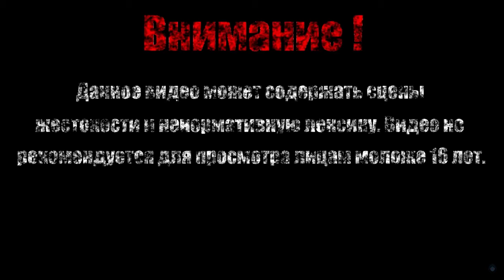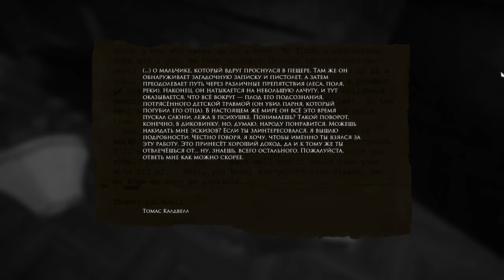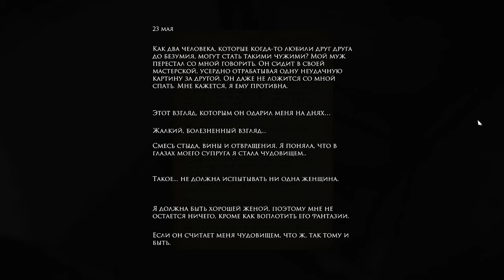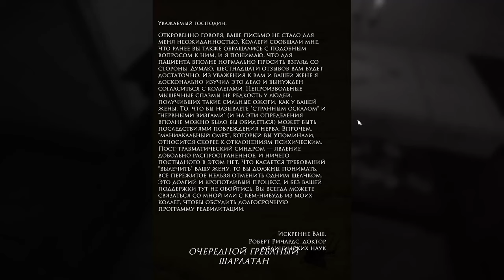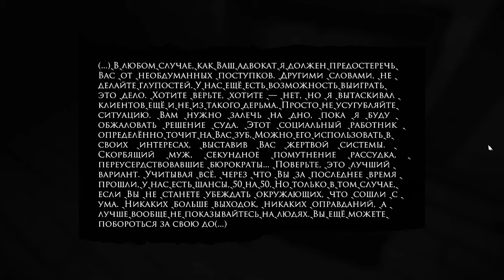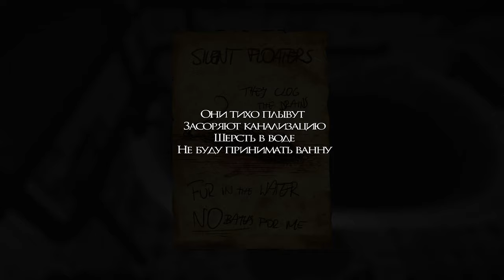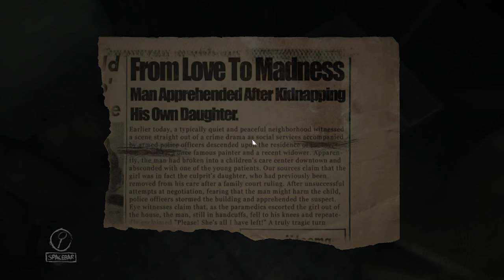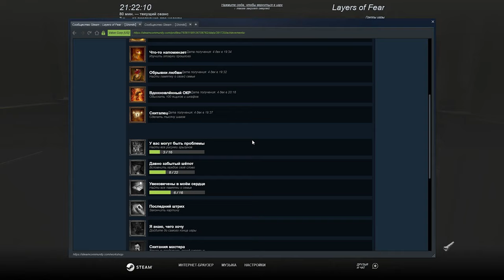ГРУНТОВКА【Layers of Fear】#4